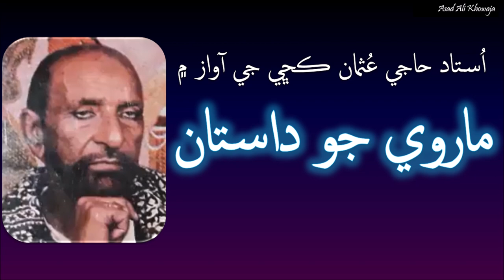Marvi Jo Dastan | Ustad Haji Usman Kachi | Molvi Haji Ahmed Mallah | Sindhi Kalam